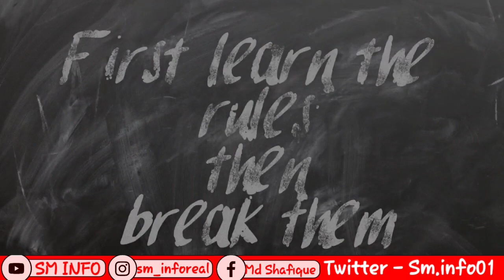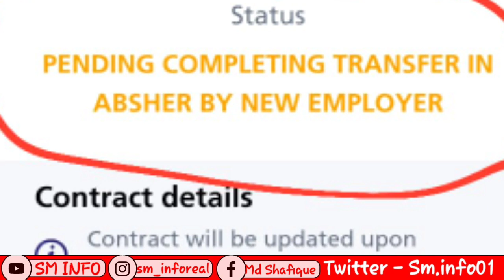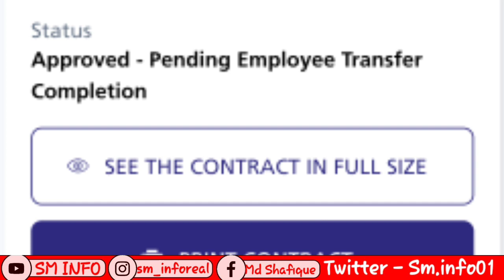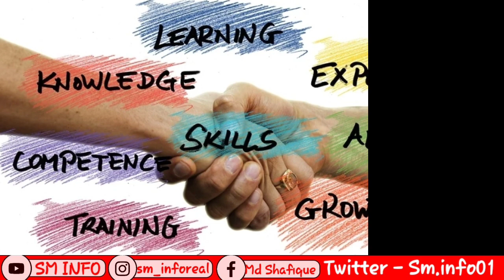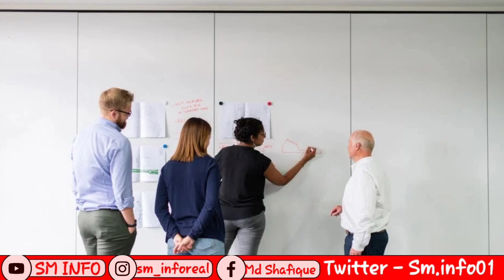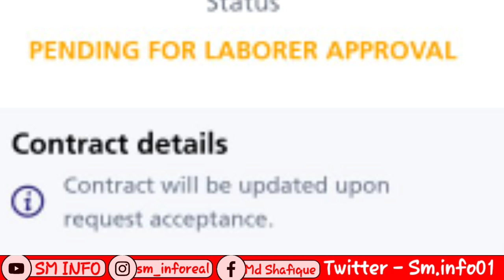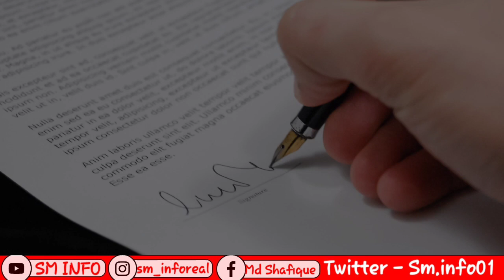Qiwa 90 days notice period | Qiwa_update painding for notice period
Qiwa 90 days notice period | painding for 90 days completion | Qiwa painding for notice period Qiwa